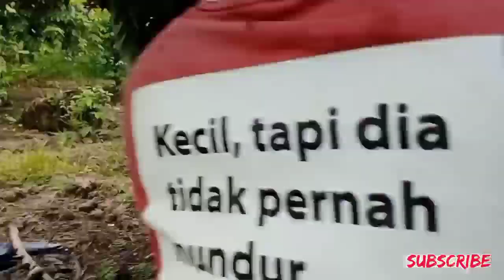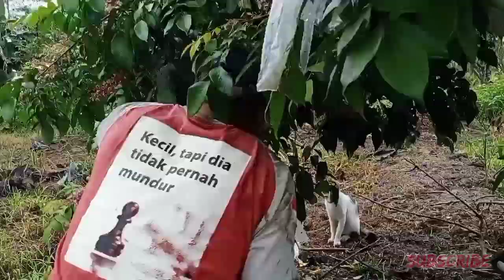Cara membungkus buah belimbing yg tepat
Seputar Transmigrasi, Tutorial, Sosial,Budaya